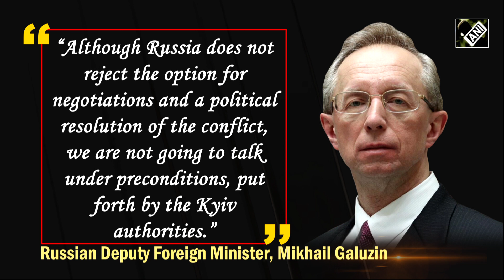“Ready for settlement, but not on Kyiv’s terms”, Russia’s answer to Ukraine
Russia on December 27 made a strong statement against Ukraine amid the ongoing war. Russia does not reject the option of political settlement in Ukraine. However, it will not talk under Kyiv’s preconditions, says Russian Deputy Foreign Minister Mikhail Galuzin.